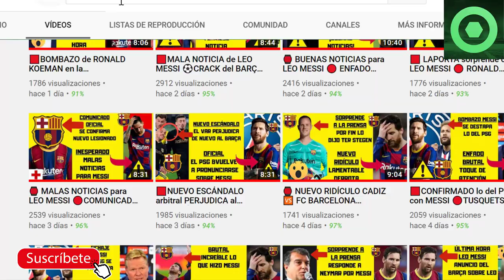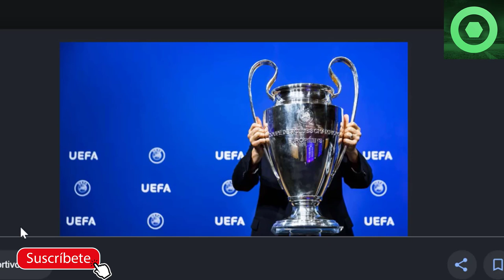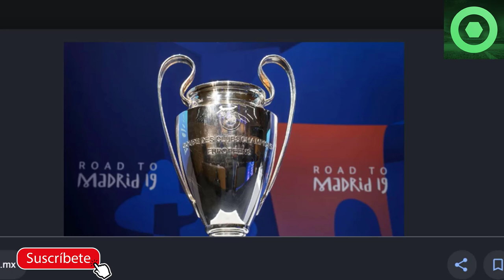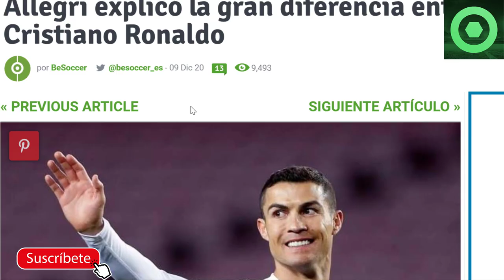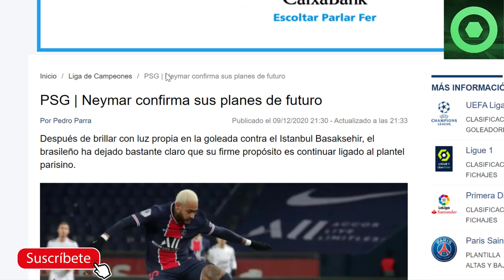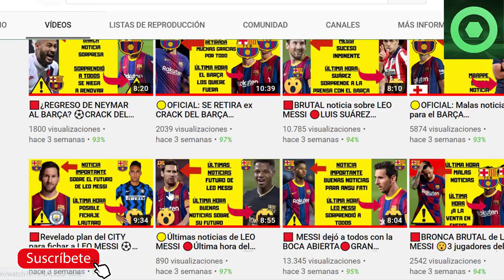🟥NUEVO GUIÑO de NEYMAR a MESSI, y CONFIRMA su FUTURO🔴ÚLTIMA NOTICIA MESSI VS CR7I🏮 Rivales CHAMPIONS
En este video detallamos varias noticias del FC Barcelona, como la comparación que hace Allegri de Leo Messi y Cristiano Ronaldo, los duros rivales que va a tener el Barça en el sorteo de octavos de final de la champions league, la lesión de Eric Garia y las palabras de Neymar sobre su futuro, con un guiño incluido de Neymar al argentino.

Video Messi vs Cristiano

Fuentes:
fcbarcelonanoticias
besoccer
fichajes com